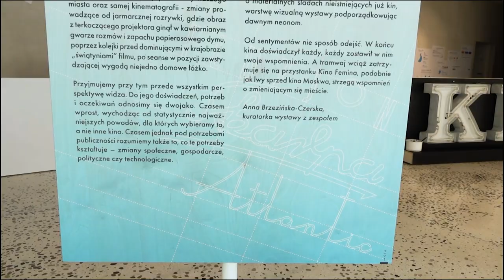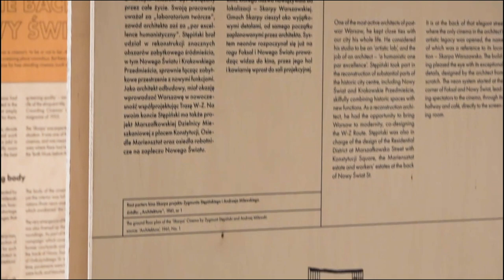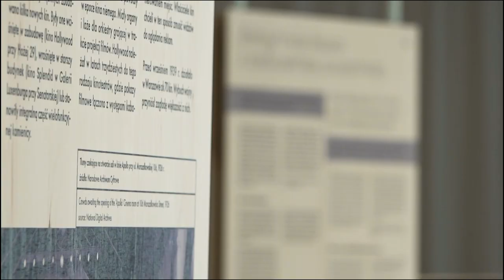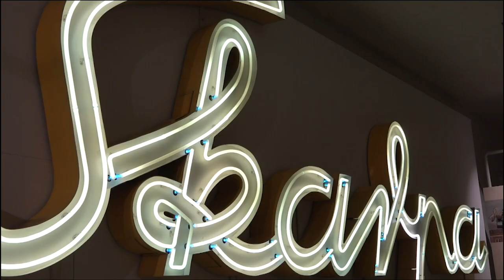Przekrój kino! Oprowadzanie online po wystawie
Zapraszamy na oprowadzanie w wersji filmowej! O wystawie Przekrój kino! opowie jej kuratorka Anna Brzezińska-Czerska.

W tym roku mija dokładnie 90. lat od powstania kina Atlantic. To dziś najstarsze działające kino Warszawy. W sąsiadującym z nim ZODIAKu Warszawskim Pawilonie Architektury przygotowaliśmy wystawę poświęconą miejskim przybytkom X muzy. Tymczasowo zachęcamy do jej zwiedzania tylko online.

Wystawa „Przekrój kino!” prezentuje architekturę kin w kontekście zmieniających się potrzeb i oczekiwań widzów, wynikających z przemian społeczno-kulturalnych, gospodarczych i technologicznych. Czym było projektowanie kin dawniej, a jak wygląda teraz? Atlantic, Iluzjon i nieistniejąca już Skarpa to obiekty, wokół których zbudowaliśmy naszą opowieść. Kto je projektował, co dały miastu i mieszkańcom, jak przystosowały się do nowej rzeczywistości lub dlaczego nie przetrwały. Sprawdziliśmy też jak sprawy mają się teraz, zaglądając do multipleksów. W pawilonie zaprezentowaliśmy tytułowe przekroje, rzuty, fotografie oraz filmy. Nad całością dominuje delikatne światło neonów.

Dziś - w kontekście pandemii, która wymusił zamknięcie zarówno pawilonu jak i samych kin - postawione wyżej pytania zyskują nowy wydźwięk. Odpowiadamy na nie podczas wykładów i spotkań online, w których uczestniczyć możecie na naszym kanale. Zachęcamy również do śledzenia i

Organizatorem wystawy jest m.st. Warszawa.

Przekrój kino!
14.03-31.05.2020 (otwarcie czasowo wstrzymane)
Kuratorka:
Anna Brzezińska-Czerska z zespołem: Katarzyna Sałbut, Artur Wosz, Katarzyna Zachara
ZODIAK Warszawski Pawilon Architektury
Projekt i realizacja wystawy:
Studio Robot (Krzysztof Czajka, Łukasz Wysoczyński)
Partnerzy:
Oddział Warszawski Stowarzyszenia Architektów Polskich, Centrum Kultury Filmowej im. Andrzeja Wajdy, Muzeum Neonów, Kino Atlantic, Kino Iluzjon, Filmoteka Narodowa-Instytut Audiowizualny, Narodowe Archiwum Cyfrowe, W małym kinie
Patroni medialni:
Aktivist, ARCH, Architektura i Biznes, Architektura Murator, Autoportret, Bryła.pl, Miesięcznik Stolica

REALIZACJA FILMU:
Zdjęcia:
Paweł Libera
Montaż:
Paweł Libera, Katarzyna Zachara
Animacja:
Natalia Buśkiewicz
Muzyka:
Komiku, „Cave of Time”, CC0 1.0

Informujemy, że opublikowany film ma charakter edukacyjny, podobnie jak wszystkie zawarte w nim materiały. Fragmenty wykorzystanych utworów należą do ich prawnych właścicieli i zostały wykorzystane na podstawie prawa cytatu [art. 29 Ustawy z dnia 4 lutego 1994 r. o prawie autorskim i prawach pokrewnych (t.j. Dz. U. z 2019 r. poz. 1231 z późn. zm.)].